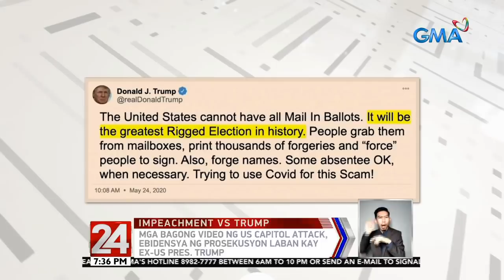New videos at Trump trial highlight assault at US Capitol | 24 Oras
Impeachment prosecutors are expected to wrap up their case against ex-president Donald Trump in the US Senate Thursday, backed by chilling footage that showed senior politicians fleeing for their lives during last month's assault on Congress.

The Democratic impeachment managers will argue for a second day that the riot was deliberately incited by the former president, with an aim of reminding senators, and watching Americans, just how bad things got on January 6.

On Wednesday they walked senators -- many of them clearly shaken -- through hours of graphic presentations and video, some of which came from security cameras and police bodycams and was being aired for the first time.

The ensuing mayhem left five people dead, including one woman shot after she invaded the Capitol and one policeman killed by the crowd.

The episode occurred after Trump told a rally near the White House that his failure to win reelection was due to vote-rigging, but Trump's defense lawyers, who will present their arguments later this week, say Trump cannot be personally blamed for the riot and that the entire trial is unconstitutional because he has already left office.

-Agence France-Presse

24 Oras is GMA Network’s flagship newscast, anchored by Mike Enriquez, Mel Tiangco and Vicky Morales. It airs on GMA-7 Mondays to Fridays at 6:30 PM (PHL Time) and on weekends at 5:30 PM.